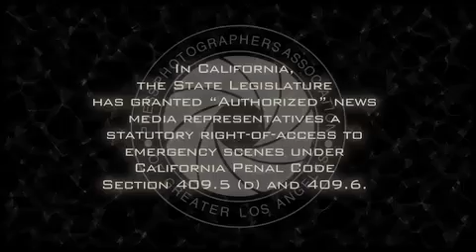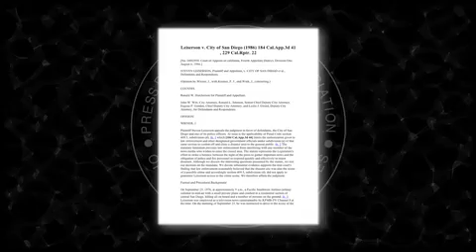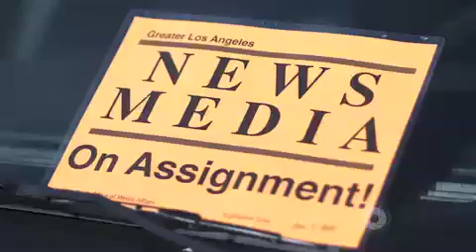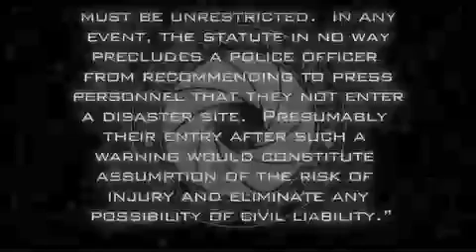Media Access Law in California Penal Code 409.5 (d)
As a refresher for law enforcement in California, the Press Photographers Association of Greater Los Angeles created this video about state law and media access.